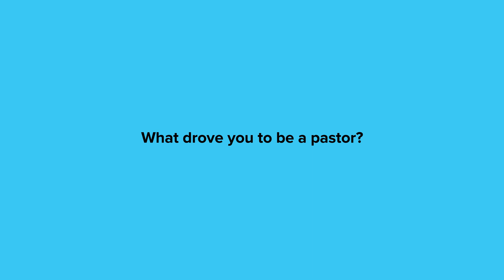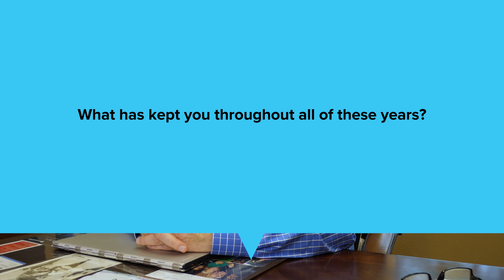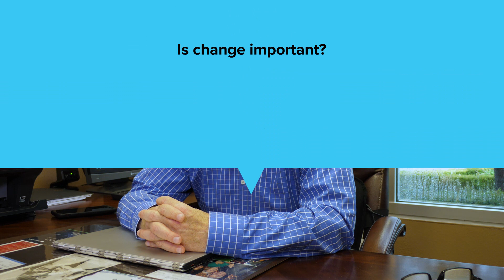Q&A #001 with Pastor Sam Valverde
If you have a question you would like to ask Pastor Sam, go ahead and leave it in the comment section and we may answer it in the next video!